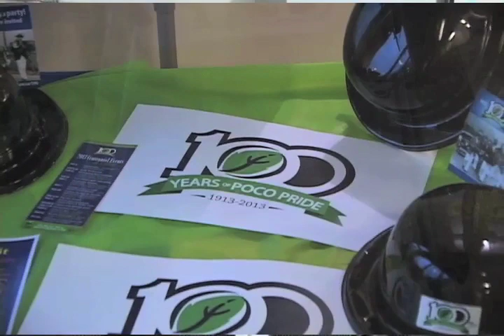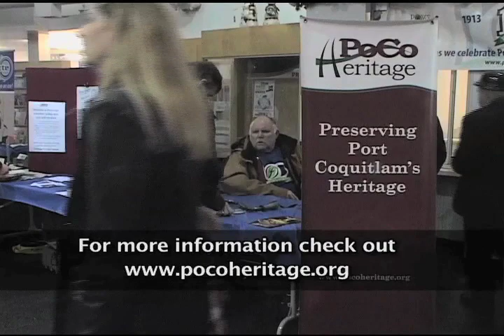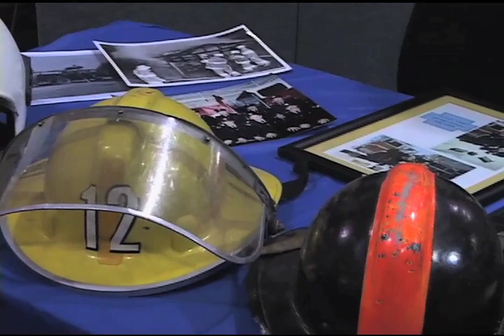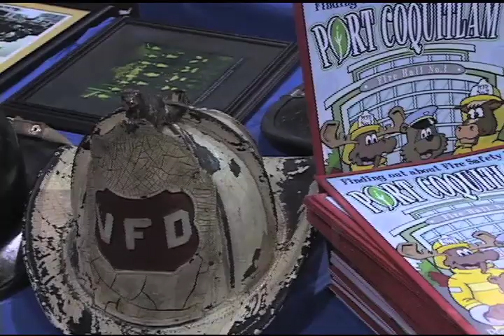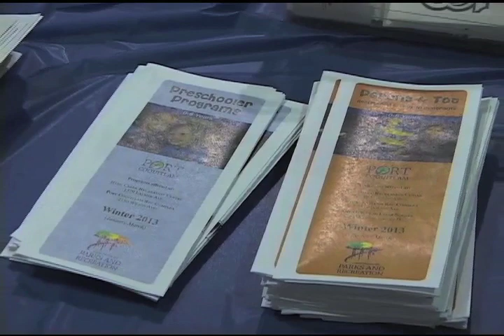PoCo 100 kick off event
Coverage of Port Coquitlam's centennial kick off party held Jan 4th at the Port Coquitlam Rec Centre,